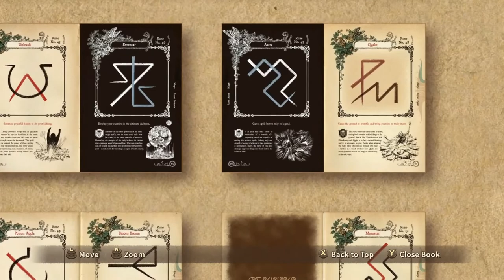Ni no Kuni Wrath of the White Witch Remastered - 87 Ivory Tower #3 Final Horace Riddle & second half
Ni no Kuni Wrath of the White Witch™ Remastered - 87 Ivory Tower #3 Final Horace Riddle & second half

Horace 08 - ASTRA spell